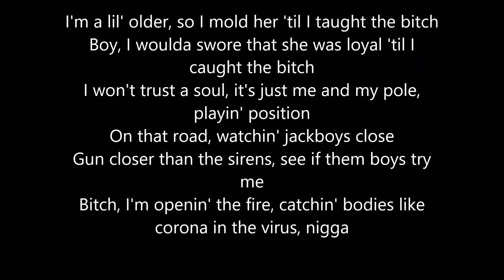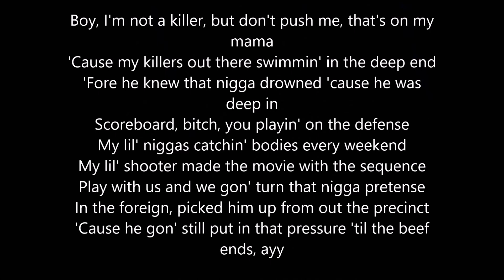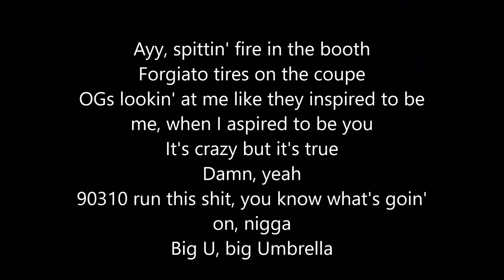Tory Lanez -Dope Boys Dairy ( Lyric Video )